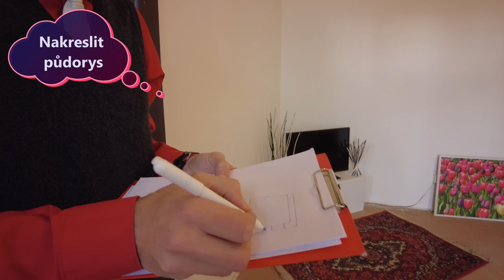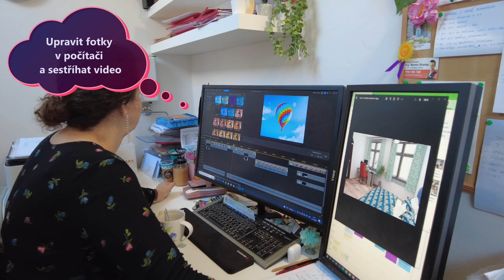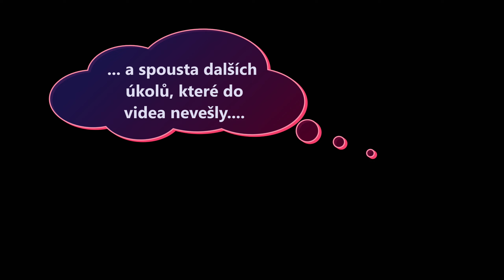Jeden den s makléřem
Co všechno obnáší zpracování nové zakázky? Podívejte se ;-)